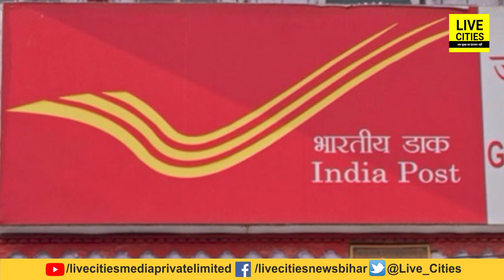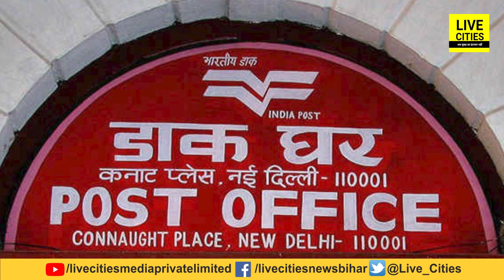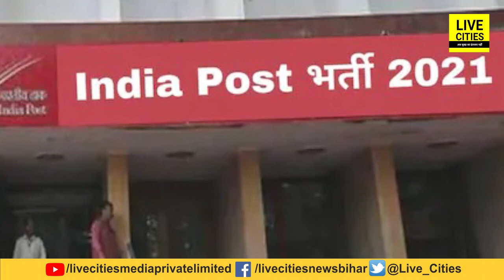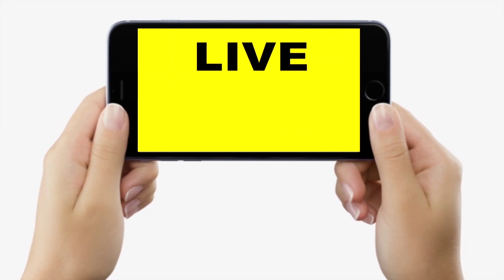Bihar के युवाओं के लिए अच्छी खबर, 10वीं और 12वीं पास के लिए नौकरी का सुनहरा मौका, जान लीजिए